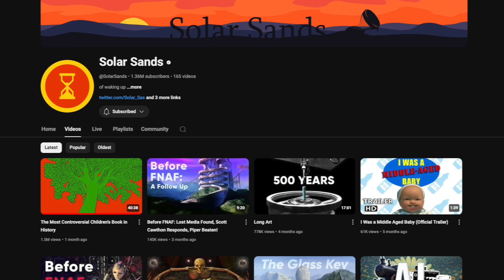The Beauty of Unfinished Art: Berserk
This video focuses on the art that doesn't have a satisfying conclusion or conclusion at all for that matter. The 1997 Berserk anime for example leaves off after the eclipse leaving the audience with a drastic cliffhanger ending.
while Berserk is a focus of this video I also talk about dark souls and fullmetal alchemists. while conclusions are great I wanted to highlight the benefits of a story with no end for the viewer to ponder on.